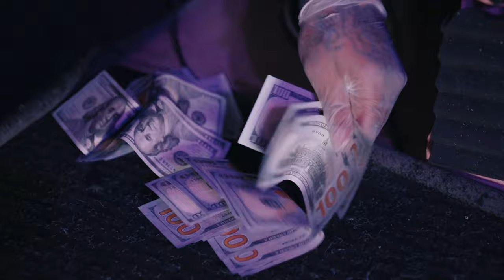Lo-Slime - Follow The Rulez